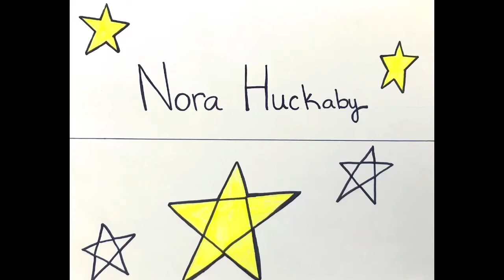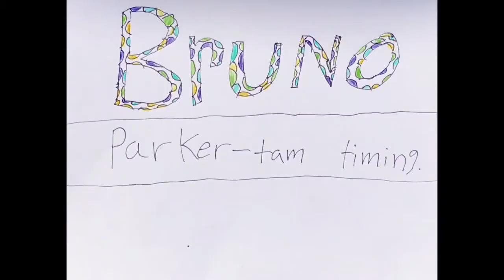Sirron Norris ANIMATION SUMMER CAMP 2018 session #1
This weeklong intensive summer camp is designed in a way that enables students to build on what they learn from day to day. Students will learn basic cartooning skills to develop their own animated short. They will start by applying traditional animation skills on a rendered background to create a scene. Each student will make their own movie and we will show it on the last day of class and the movie will also be posted online. animation summercamp cartoons #